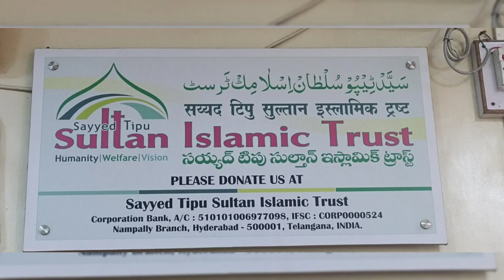Sab ku Faiz milta hii es dar sy Nah koi Hindu hai Nah muslman Yh dar hi gulamy mustafa (ws)